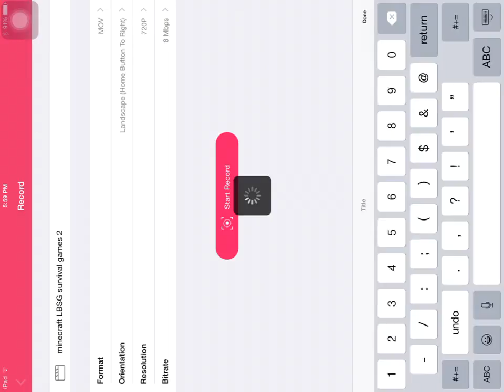Minecraft LBSG survival games 2